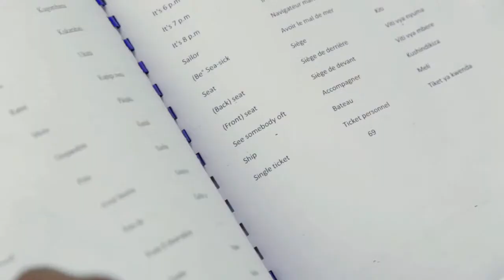Young People in Burundi - Potential Fulfilled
More than 2000 youth, aged 16-30 years, visit Centre Jeunes Kamenge every day. The centre runs learning, recreational and cultural activities that help develop young people's skills and promote peace and solidarity among them. With the support of UNFPA, the United Nations Population Fund, and other partner organizations, it also provides HIV, sexual and reproductive health services in a youth-friendly environment.